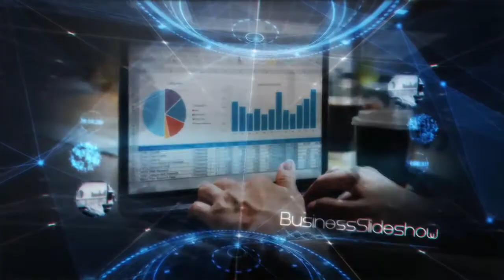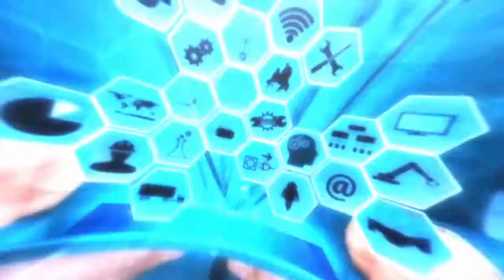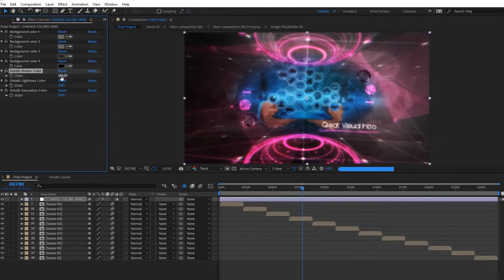Hi-Tech Slideshow Intro After Effects Templates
Hi-Tech Slideshow Intro is a futuristic After Effects template that uses digital effects to reveal and enhance your media. It contains 11 media placeholders, 11 text placeholders and 1 logo placeholder. You can use the intelligent color controller to create some interesting results. A great way to display your company's progress and future plans. Impress your audience with this up to date and dynamically animated AE template. This template includes an editable version but Rowbyte's Plexus is required.